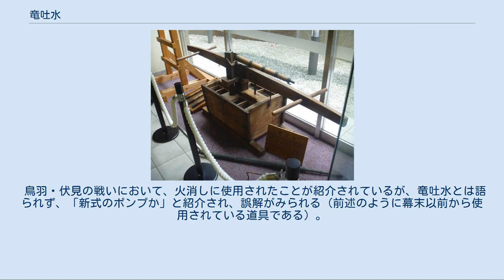竜吐水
竜吐水 - 中央部に可動式放水筒が見える。
 竜吐水（りゅうどすい）とは、江戸時代から明治時代にかけて用いられた消火道具（火消しの道具）である。
名称は、竜が水を吐く様に見えたことからとされる。
これを改良したものを雲竜水（うんりゅうすい）と呼ぶ。
 18世紀中頃の明和元年（1764年）に江戸幕府より町々に給付されたポンプ式放水具であり、火事・火災の際、屋根の上に水をかけ、延焼防止をする程度の消火能力しか持たなかったとされる（モースの絵日記にその様子が描かれている）。
自身番屋に常備された。
木製であり、外観形式としては箱型であり、駕籠にも似た江戸時代の消火器である。
 江戸東京博物館には、明治15年（1882年）製の竜吐水が所蔵されている。
 昭和時代に用いられた筒状の手押し放水具も竜吐水と呼称している博物館も見られる。
 アメリカのセイラム・ピーボディー博物館が所蔵するモース・コレクションの中にも竜吐水が保管されており、水槽部の高さは53.3センチ。
 モースの日記によれば、1877年（明治10年）7月15日条、東京において火事があった為、急いで見に行った時、使用されている風景を観たことが記述されており、日記には竜吐水による消火活動の様子が絵として描かれている。
日本の諸文化に対し、高評価を与え、時間をかけて理解を深めようとする態度が度々日記に書かれているモースだが、火消しに関しては辛口な記述が残されている。
まず、「最もバカげた稚拙な道具」で始まり、「放水の太さは鉛筆程度で我が国の手動ポンプにおけるような空気筒がないので、少しずつこま切れにシュシュと出るだけ」と記し、さらに、「何週間も日に当たっていた為か、乾燥し、ひび割れた隙間から空中に噴出するはめになっていた」と数々の欠陥について記し、数台の内、まともに最後まで機能したのは1、2台程度、誰かが押さえていないと酷く揺れること（小さいにもかかわらず数人で運用）、漏れ出す為に火消しがずぶ濡れになってしまっているなど、さんざんな評価を与えており、火消しの勇敢さは我が国の消防士にも劣らないが、それ以外は我が国の青年でもできる程度だと書き残している。
 作中、「注水がしばしば断絶する欠陥がある」「筒先（先端）が自由に動かない」と指摘した上で、田中久重が改良して、「雲竜水」という新式の消火器を弘化4年（1847年）に考案。
放水距離についても、少なくとも5間（約9メートル）以上となり、国内消火器の発展に大きく貢献したとしている。
明治4年にイギリスより輸入された消火ポンプは、性能面では雲竜水とさほど変わらなかったとされる。
 鳥羽・伏見の戦いにおいて、火消しに使用されたことが紹介されているが、竜吐水とは語られず、「新式のポンプか」と紹介され、誤解がみられる（前述のように幕末以前から使用されている道具である）。